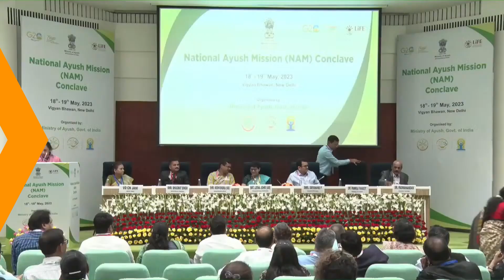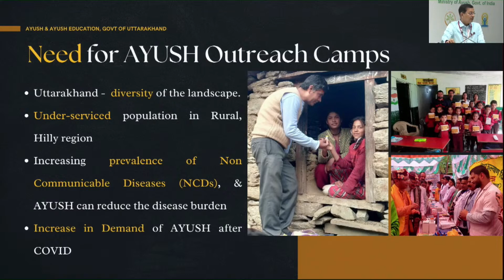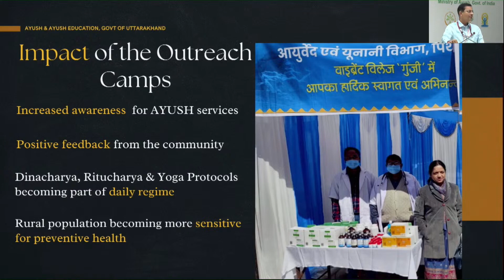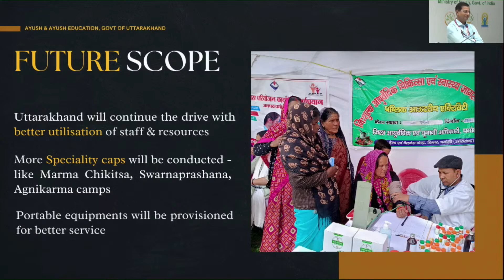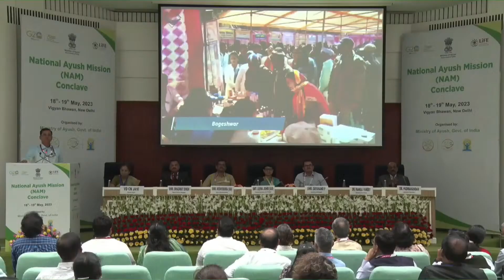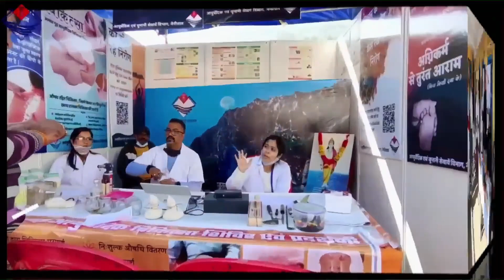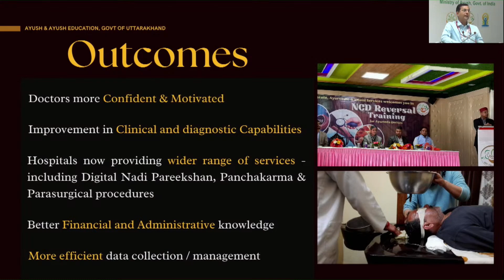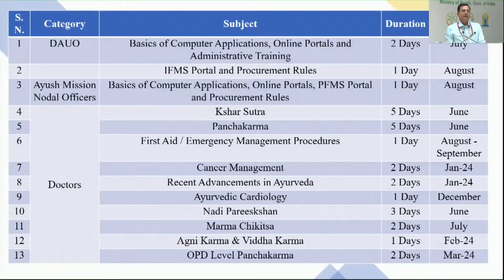Secretary AYUSH, Uttarakhand delivering presentation in National AYUSH Conclave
In this Video, Secretary, AYUSH & AYUSH Education, Uttarakhand Govt, Dr. Pankaj Kumar Pandey  presents best practices of Uttarakhand in National AYUSH Conclave, New Delhi.